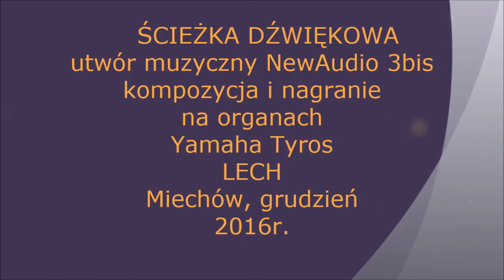2 Miechowskie Targi Bożonarodzeniowe 2016bis